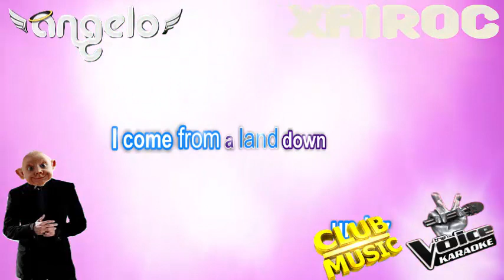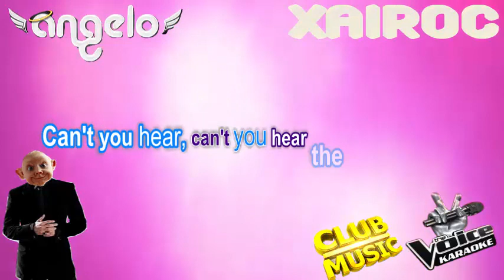Men At Work - Down Under Remix ♫♫ KARAOKE ♫♫ By Dj Agelos Xairoc 2022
ΟΛΕΣ ΟΙ ΕΛΛΗΝΙΚΕΣ ΚΑΙ ΞΕΝΕΣ ΕΠΙΤΥΧΙΕΣ ΣΕ INSTRUMENTAL KAI KARAOKE ΓΙΑ ΑΤΕΛΕΙΩΤΕΣ ΩΡΕΣ ΔΙΑΣΚΕΔΑΣΗΣ ΚΑΙ ΚΑΛΗΣ ΜΟΥΣΙΚΗΣ ΠΑΤΗΣΤΕ ΤΟ ΛΙΝΓΚ ♫♫ ♫♫ ♫♫ ♫♫ 💘 ▂ ▃ ▄ ▅ I ♥ DANCE MUSIC ▅ ▄ ▃ ▂ 💘 ♫♫ ♫♫ ♫♫
                                       █▬█ █ ▀█▀            By Dj Agelos Xairoc       █▬█ █ ▀█▀
                                              ♫♫ ♫♫   kalh akroash se oloys sas    ♫♫ ♫♫
Aν σας άρεσε το βίντεο κάντε εγγραφή στο κανάλι μας για να συνεχίσουμε. κοινοποιήστε καντε like.. και μην ξεχνατε να πατησετε το καμπανακι να ακουτε πρωτοι τις νεες κυκλοφοριες του καναλιου μας!
 AN  ΣΑΣ  ΑΡΕΣΕ ΤΟ ΒΙΝΤΕΟ ΚΑΙ ΘΕΛΕΤΕ ΝΑ ΜΕ ΥΠΟΣΤΗΡΙΞΕΤΕ  Σ ΑΥΤΟ ΠΟΥ ΚΑΝΩ             ΜΠΟΡΕΙΤΕ  ΝΑ  ΚΑΝΕΤΕ ΜΙΑ ΜΗΝΙΑΙΑ ΣΥΝΔΡΟΜΗ Σ ΑΥΤΗΝ ΤΗΝ ΣΕΛΙΔΑ ΕΥΧΑΡΙΣΤΩ
                                     best channel of oriental by Agelos Xairoc!!!
Receivers every comment!!!
Απαγορευεται η αναδημοσιευση απο αλλο καναλι